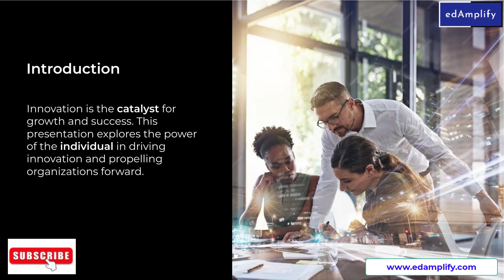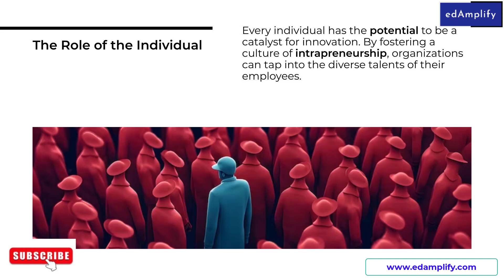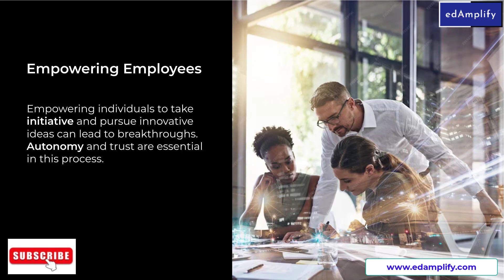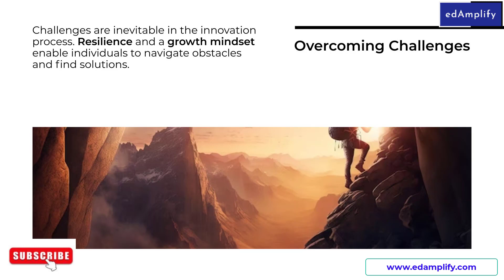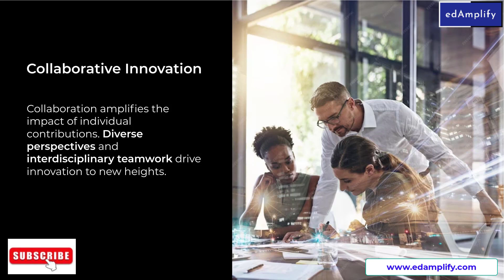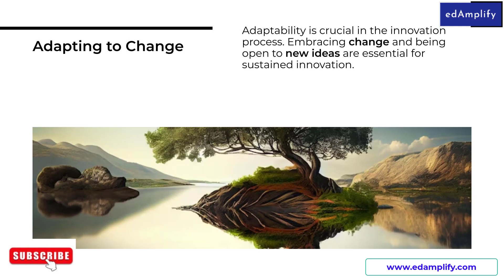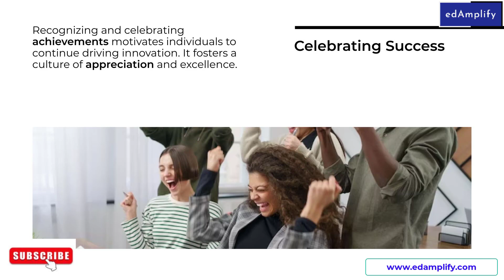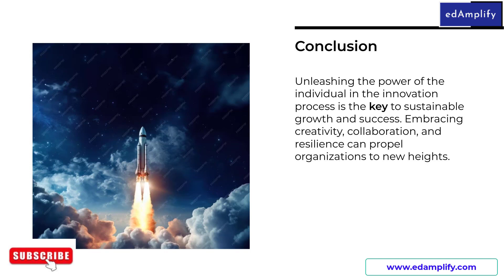Innovation Unleashed: Unlocking Individual Power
In this video, we're going to discuss what leadership is, what creativity is, and how to start with why. We'll also discuss how public speaking and communication skills can help you unleash your individual power.

If you're looking to develop your creativity and leadership skills, then be sure to watch this video! By the end, you'll have a better understanding of what leadership is, and how you can use creativity and communication skills to unleash your individual power!
This is how you unlock the Power of Individuals: The Key to Innovation
innovation
how to inspire innovation in the workplace
what is innovation
how to innovate
how to inspire creativity and innovation
how to inspire innovation on your team
how to inspire innovation
how to inspire innovation at work
innovation management
how to think innovative ideas
what is invention and innovation
introduction to innovation
innovation process
promote innovation in the workplace
innovation in the workplace
Enjoyed our video lesson? Don't forget to

Join us as our premium member of the talent crafting community and embark on a journey of self-improvement with our cutting-edge Communication and Interpersonal Skill programs. and unlock the key to business skills for success!